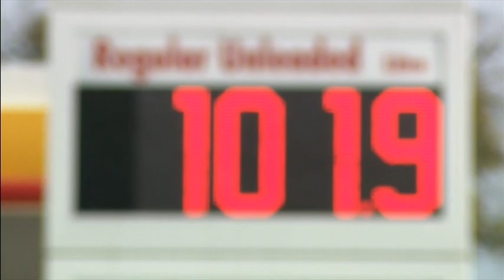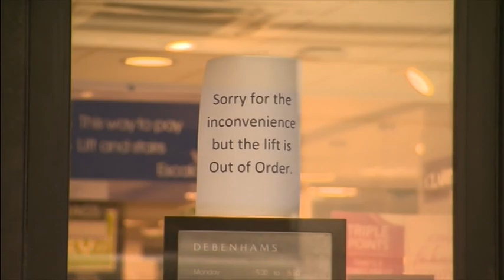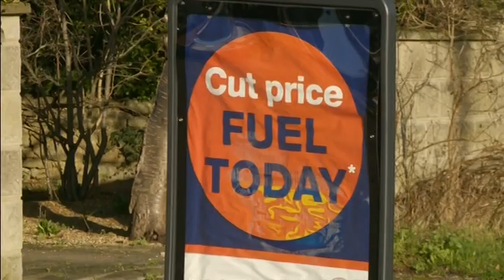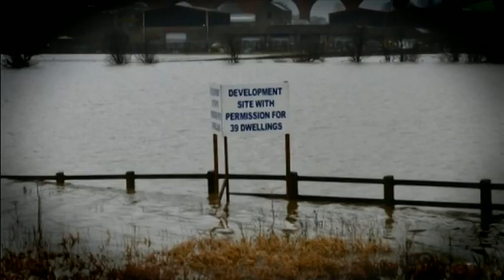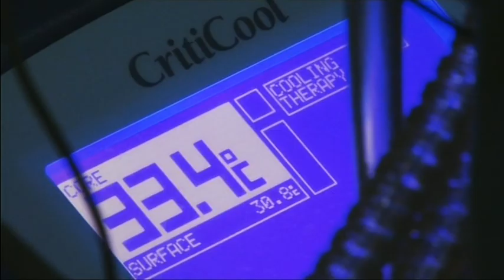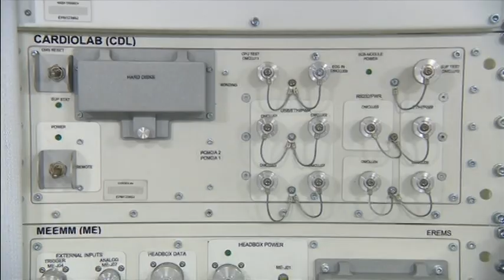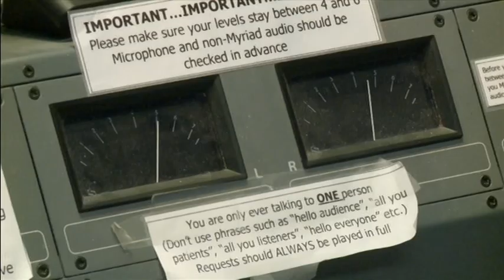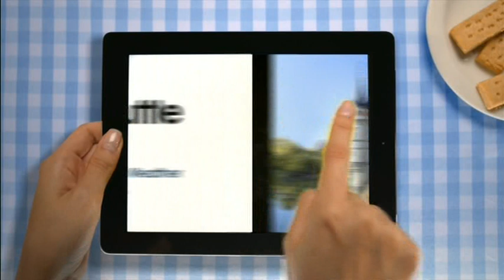ITV News Meridian ITV1 2016 01 14 18 00 00